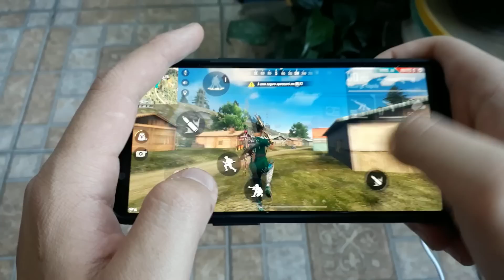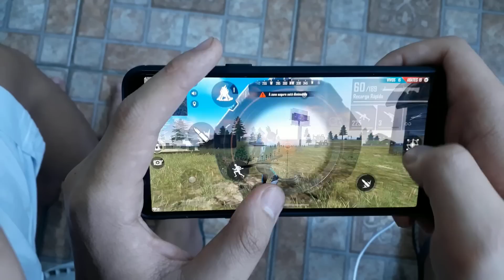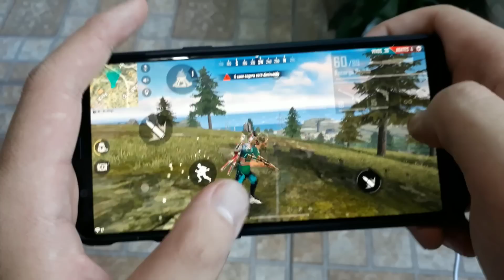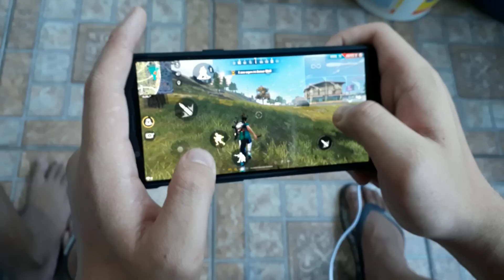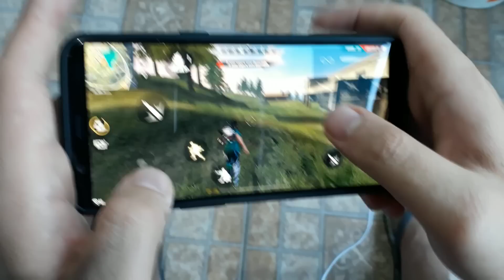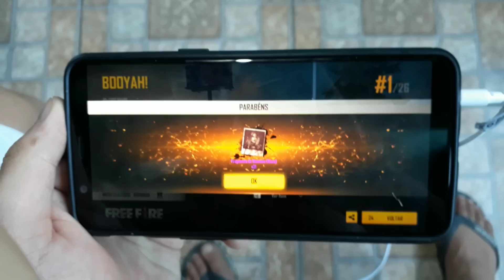COMO FAZER O NOVO BUG DO CAPA RÁPIDO SEM ERRAR!!! FILMANDO AS MÃOS - FREE FIRE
PERGUNTAS FREQUENTES

Meu Celular ?
R: OnePlus 5T , 6GB de RAM

Gravador ?
R: Próprio do celular

R: Kinemaster